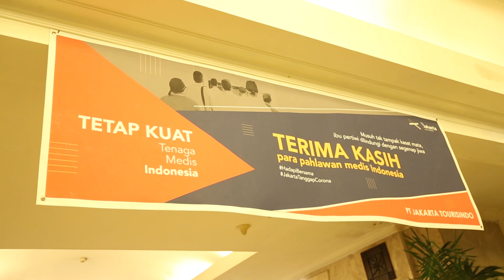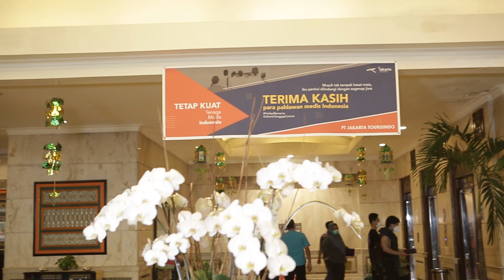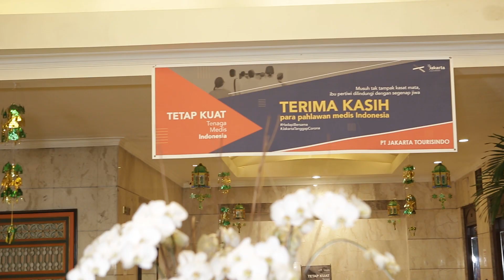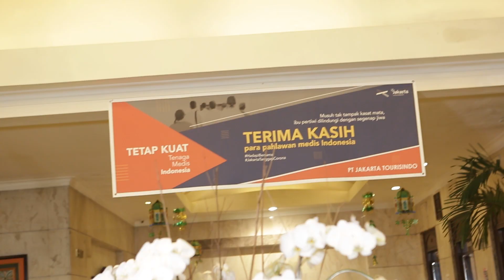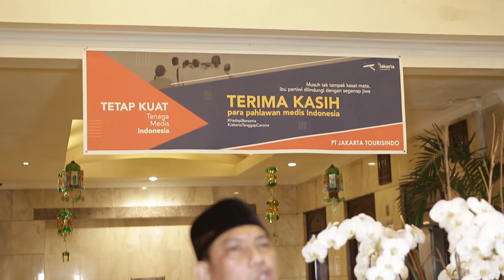Episode 7 | Ustadz Langgar Keliling Jakarta | Silaturahim Dalam Kesabaran | Ustadz Rustam Amiruddin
Ustadz Langgar Keliling Jakarta | Silaturahim Dalam Kesabaran | Episode 7 |
Grand Cempaka Hotel Jakarta